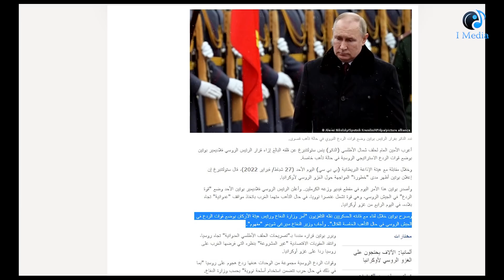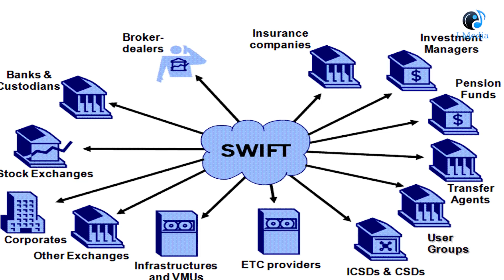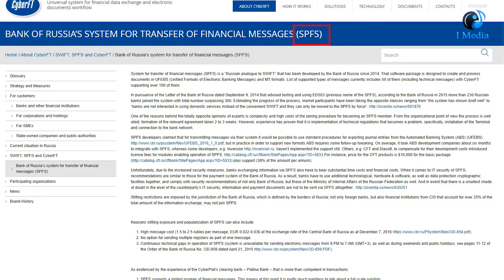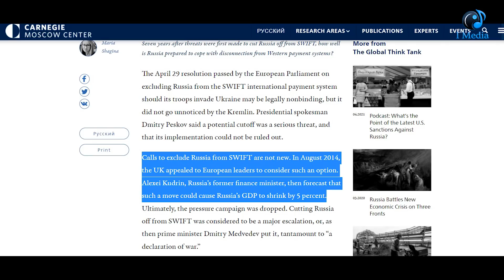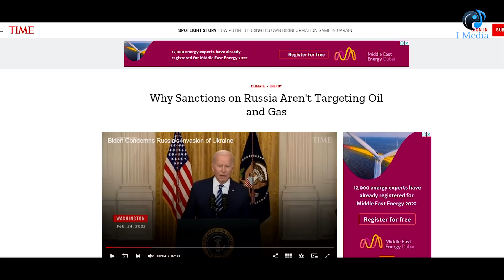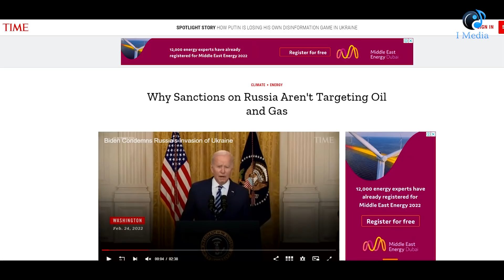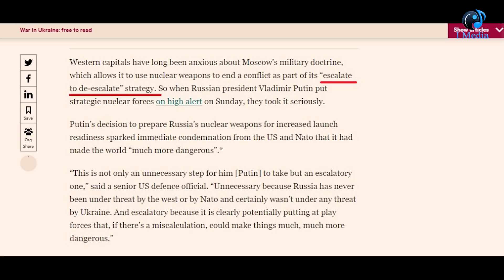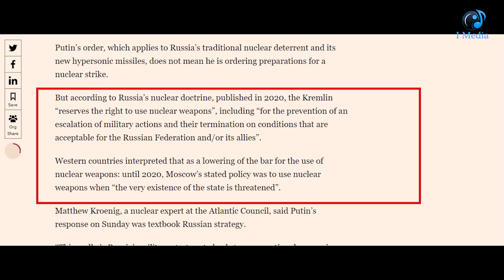حالتان قد يلجأ فيهما الروس للسلاح النووى لحسم صراعهم مع الغرب فى أوكرانيا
ما هو نظام سويفت ؟ ولماذا يعتبر  الروس اخراجهم منه اعلان حرب عليهم؟
كيف ضحى الغرب باوكرنيا أملا فى استنزاف الروس؟

1) Decoding SWIFT, Fedwire & CHIPS Wire Transfer Messages for Banking Funds Transfer Litigation
2) Why the West is reluctant to deny Russian banks access to SWIFT
3)Why didn’t the U.S. cut off Russia from SWIFT? It’s complicated.

4) All About Swift, One Possible Path to Sanction Russia
What Is SWIFT? Here’s How This Banking System Could Be Used To Punish Russia For Invading Ukraine
5) How the SWIFT System Works
6)Why Europe is so dependent on Russia for natural gas
7) The Loophole in Biden’s Sanctions That Allows Russia to Prosper
8)Russia Could Use Cryptocurrency to Blunt the Force of U.S. Sanctions

9) Treasury Warns That Digital Currencies Could Weaken U.S. Sanctions

12)Why Sanctions on Russia Aren't Targeting Oil and Gas
14) How Disastrous Would Disconnection From SWIFT Be for Russia
15) Biden’s Russia sanctions may let Moscow profit from oil, gas